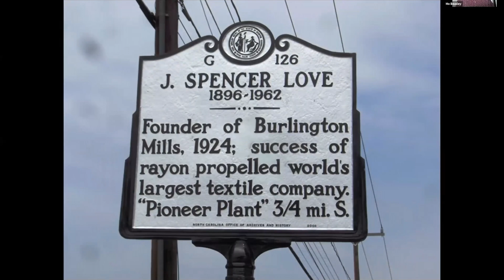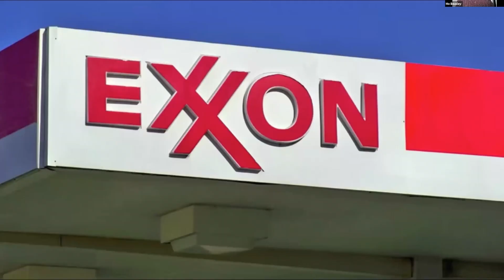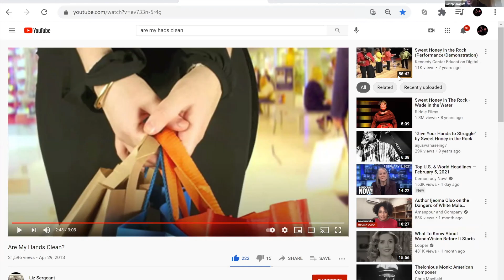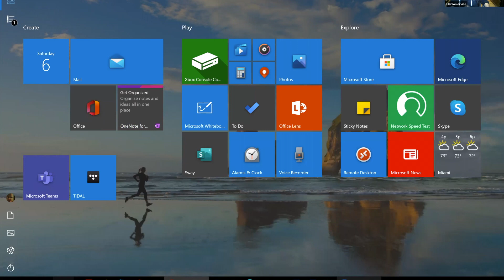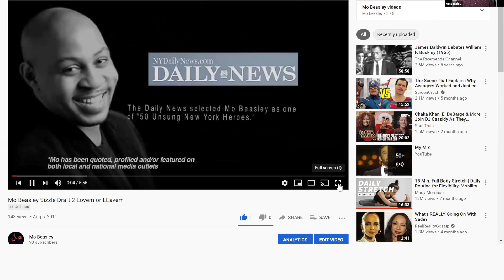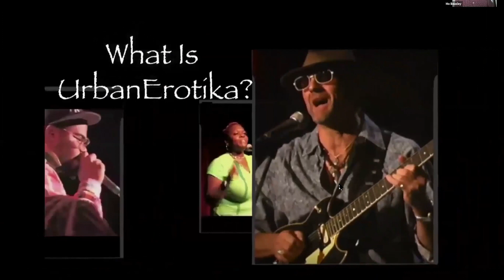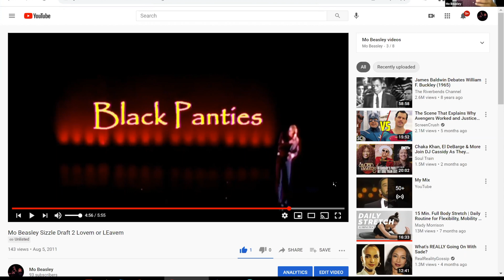The Fearless Artist IDEAFEST 2: Human Nature ft. Mo Beasley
Award-winning performance poet, author, and arts educator Mo Beasley discusses the vision behind his work in the live arts, activism, and education.

Since 2011, The Fearless Artist has empowered mission-driven artists by getting their work seen, shared, and sold. TFA founder and CEO Kiki Somerville helps artists break into often inaccessible art spaces by providing access to coaching, to a community, and to art buyers who care about social change. TFA IDEAFEST events explore questions around art and social practice, with presentations from a diverse array of speakers. IDEAFEST 2: Human Nature explored intersections between art and disability activism, hair culture, LGBTQIA+ rights, sex positivity, mental wellness, and sustainable fashion.

The Fearless Artist Popup Gallery gives artists from all over the world the chance to show their work at Art Basel Miami, the largest art fair in the United States. Over 200 international and U.S.-based artists have exhibited at TFAPOPUP, now in its seventh year. In 2019, TFAPOPUP saw over 12,000 visitors and was voted Best of Art Basel Miami Events by TimeOut Magazine. TFAPOPUP 2021 opens on December 1st, 2021. The theme, LUSH TRUTHS, is an exploration of the relationships between art and the environment, human nature, and technology.

​      → THE FEARLESS ARTIST

Clubhouse → @KIKISOMERVILLE

For Our Viewers

The Fearless Artist empowers mission driven artists by providing access to coaching, a community, and to art buyers who care about social change.

Get Your Art Seen, Shared, and Sold. Kiki Somerville has assisted hundreds of artists in learning the secrets to becoming a fearless artist; how to price your art, how to get into art galleries, and how to overcome creative blocks.

TFA's 7th Annual Popup Gallery is coming back stronger than ever before after last year's cancellation, and we hope to uncover the "Lush Truths" behind all of these questions and more. Lush Truths will provide a thorough examination of art's intersections with the three topics of the environment, technology, and human nature and provide an opportunity for talented young artists and curators to display their skills in one of the most popular art events in the country. This year, TFA is focused on the climate crisis. We have always thought artists have amazing potential to make change, so it’s time to bring artists together to tackle these issues that threaten our planet.

Anyone who wants to show their work at Art Basel 2021 should start planning NOW! And TFA can help!  We all know that artists need a community to be successful, so why not join ours?

ART + NATURE + TECHNOLOGY